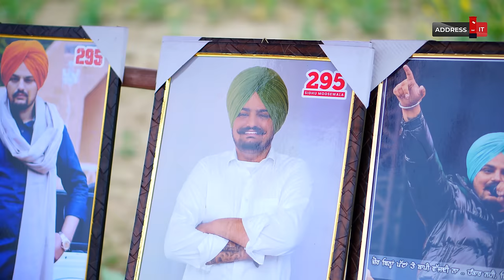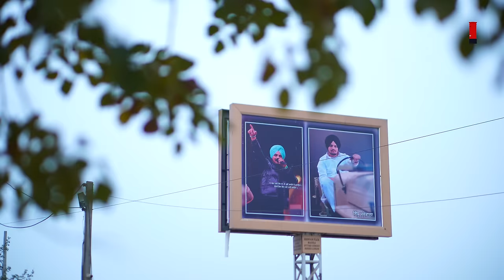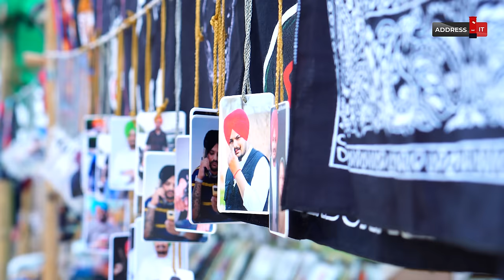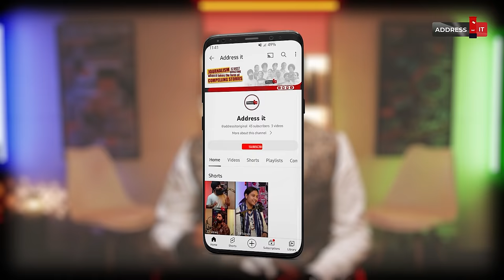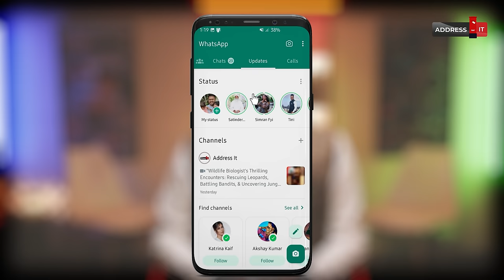Sidhu Moosewala's Father Reveals Untold Stories | Exclusive Interview With Balkaur Singh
In this poignant interview with the father of the late Punjabi singer Sidhu Moosewala, Balkaur Singh shares deeply personal insights into his family's experiences following the alleged passing of his acclaimed son. He candidly reveals how he has carefully preserved his son's older audio messages, providing a glimpse into Sidhu's lighter moments and cherished memories. Balkaur Singh also sheds light on Sidhu's emotional song, "Everybody Hurts," which poignantly reflects the artist's inner turmoil despite outward success. He shares his own sense of loss and determination to seek justice for his son, stressing Sidhu's courageous spirit and the authenticity of his music. Tune in for an emotional and intimate look at Sidhu Moosewala's life and legacy, as seen through the eyes of his devoted father.

1. "Exclusive Interview: Sidhu Moosewala's Father Shares Personal Memories and Messages"
2. "Sidhu Moosewala's Father Reveals Untold Stories and Emotional Messages"
3. "The Truth Behind Sidhu Moosewala's Alleged Passing: His Father's Revelation"
4. "Father's Love: Sidhu Moosewala's Dad Opens Up About Son's Legacy and Justice"
5. "Untold Stories: Sidhu Moosewala's Father on Honoring His Son's Memory"
6. "Sidhu Moosewala's Legacy: His Father's Emotional Interview"
7. "Justice for Sidhu Moosewala: Father's Fight for Truth and Closure"
8. "Remembering Sidhu Moosewala: His Father's Heartfelt Testimonials and Messages"
9. "Inside Sidhu Moosewala's World: Father's Emotional Journey and Resilience"
10. "Sidhu Moosewala's Impact: Father's Moving Stories and Son's True Character"

Sidhu Moosewala biography :
Sidhu Moosewala is a well-known Punjabi singer, lyricist, and actor who has gained a huge following for his music and contributions to Punjabi entertainment industry. He was born on June 11, 1993, in the village of Moosa in Mansa, Punjab, India. His real name is Shubhdeep Singh Sidhu, but he is better known by his stage name, Sidhu Moosewala.

Moosewala gained popularity with his debut song "So High," which was released in 2017 and became an instant hit. The song's success catapulted him into the spotlight and solidified his position as a prominent figure in the Punjabi music industry. His unique blend of traditional Punjabi folk music and contemporary hip-hop and rap elements has resonated with a wide audience, both in India and among the Punjabi diaspora worldwide.

In addition to "So High," Sidhu Moosewala has released numerous other popular tracks, including "Tochan," "Famous," "Dollar," "Same Beef," "Issa Jatt," and many more. His music often features powerful and meaningful lyrics that reflect the experiences and struggles of the Punjabi youth, earning him a dedicated fan base that connects with his authentic storytelling and emotive performances.

Moosewala is also known for addressing social and political issues in his music, using his platform to raise awareness and advocate for change. His songs often touch upon themes such as youth empowerment, social justice, and the realities of life in Punjab, resonating with listeners who appreciate his willingness to tackle important topics through his art.

In addition to his music career, Sidhu Moosewala has also ventured into acting. He made his acting debut in the 2021 Punjabi film "Yes I Am Student," showcasing his versatility as an artist and expanding his presence in the entertainment industry.

Moosewala's impact on the Punjabi music scene extends beyond his artistic endeavors. His rise to stardom has inspired a new generation of Punjabi artists and has contributed to the global popularity of Punjabi music. He has proved to be a trailblazer in blending traditional Punjabi music with contemporary styles, opening up new creative possibilities for the genre and attracting a diverse audience.

However, it's important to note that Moosewala has also faced controversies and criticism throughout his career. His outspoken nature and the themes of some of his songs have led to debates and discussions within the industry and among the public. Despite this, his influence on Punjabi music and culture remains undeniable, and he continues to be a prominent figure in the industry.

Overall, Sidhu Moosewala has made a significant impact on Punjabi music and entertainment, earning respect and admiration for his artistic contributions and his ability to connect with audiences through his music and performances. His unique style and compelling storytelling have established him as a leading figure in the Punjabi music industry, and his influence is likely to endure for years to come.

Watch Out: Features Sikander Kahlon and Mxrci
295: Features Sikander Kahlon
Old Skool, "Dhakka, "Same Beef, "So high, "Dollar, "East Side Flow, "Selfmade, "Hathyar, "Sohne Lagde, "Poison.